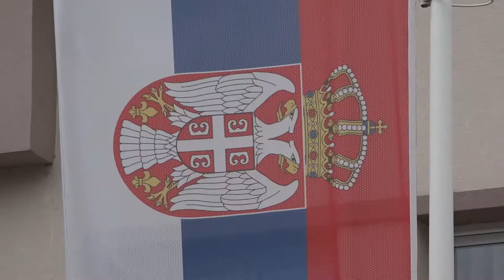DA LI ZNAMO SVOJA PRAVA I OBAVEZE IZ OBLASTI ZDRAVSTVENE ZAŠTITE?